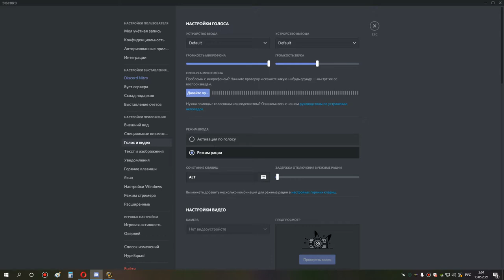4я часть накс 25 с пугами шп 12 05 21